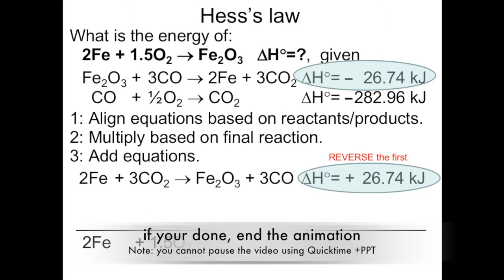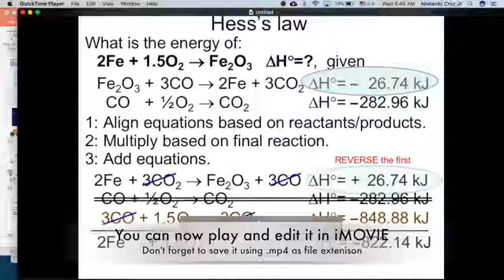Quicktime Screen Recording + PPT Youtube